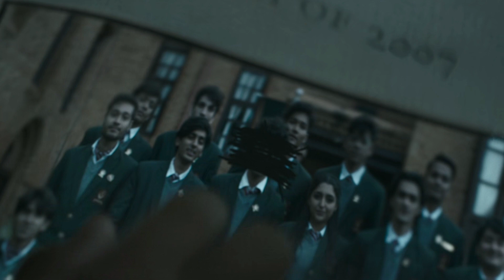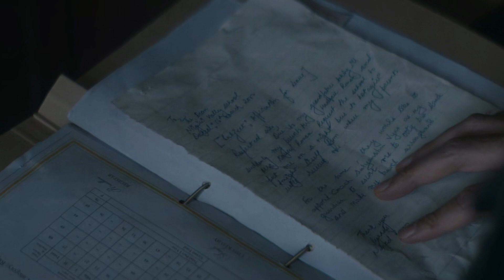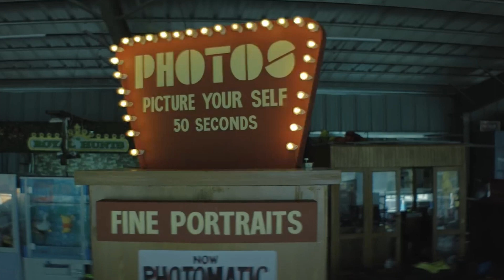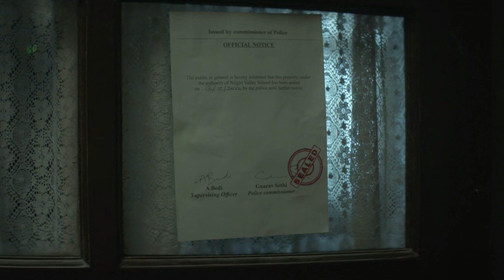Adhura Ending Explained | Story Recap & Hidden Details | Indian Horror Series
The recap, hidden details & ending explanation video of the Indian Horror series Adhura on Prime Video. We have also discussed some theories for season 02 so stick to the end. Let us know your thoughts regarding the video in the comments section.